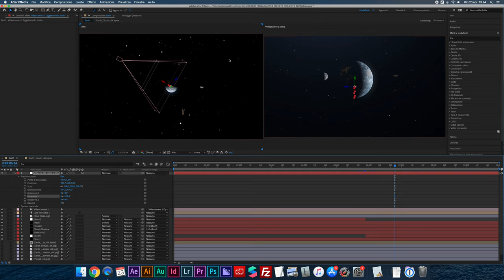Animare la camera con Orbit Null in After Effects Tutorial Italiano | After Effects spostare Camera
Animare la camera con Orbit Null in After Effects. Questo tutorial italiano su After Effects Spazio 3D mostra come usare Orbit Null per muovere la camera su un tracciato ellittico. Pronti per imparare after effects Orbita con i null object in questo After Effects Tutorial Italiano?